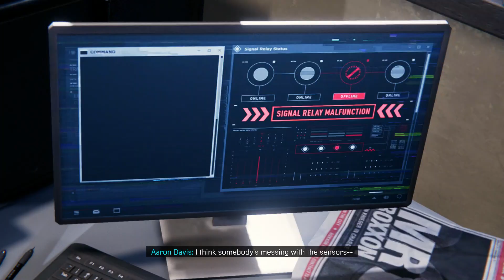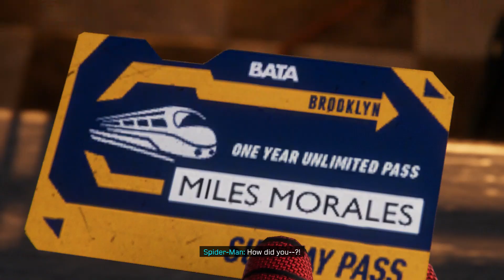MARVEL'S SPIDER-MAN MILES MORALES (PS4) Playthrough Part 3 - UNCLE AARON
Check out this guys channel for all types of reactions